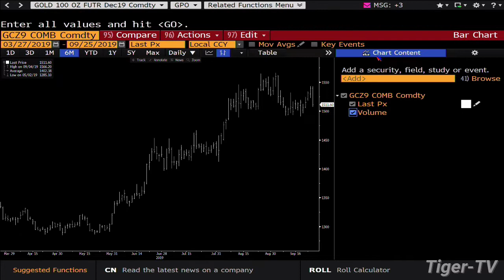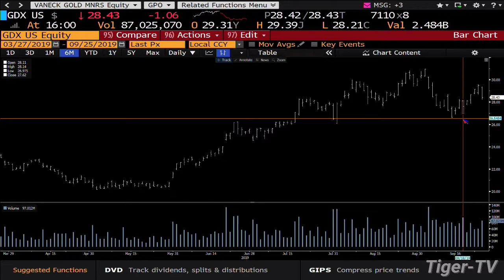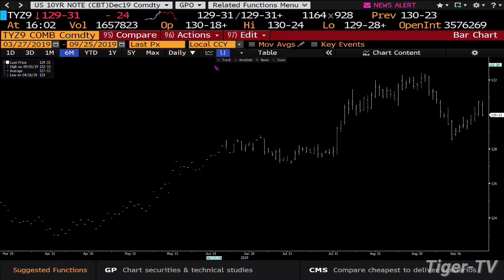September 25th 2019, 4PM ET Market Update on TFNN